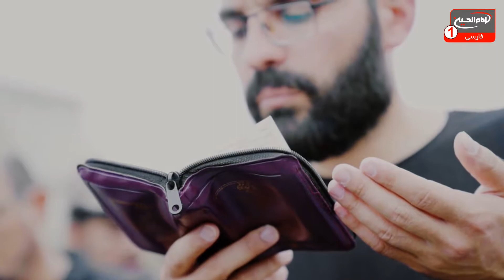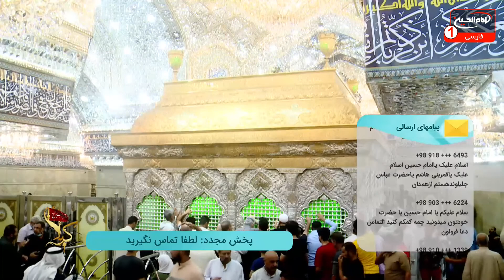سلام کربلا(364): تربیت دینی فرزندان؛ خانم حورا آخوند، حاج ریاض میرخلف زاده، کربلا، 1442 ق